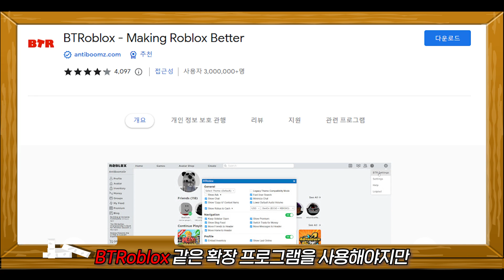이제 임신까지 해버린 로블록스 아바타 [로블록스]